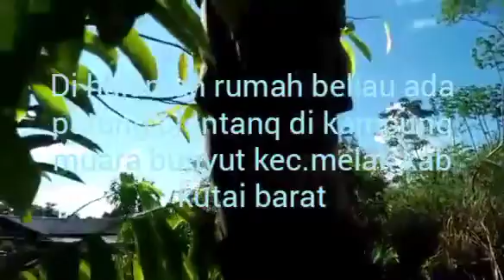berada di kampung muara bunyut kec.melak kab kutai barat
mayoritas dayaq tunjung di muara bunyut